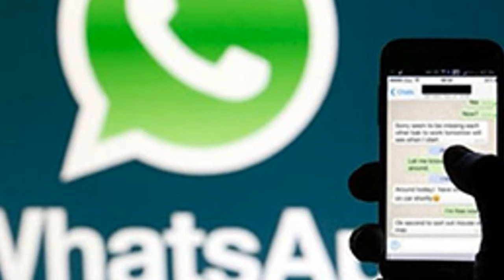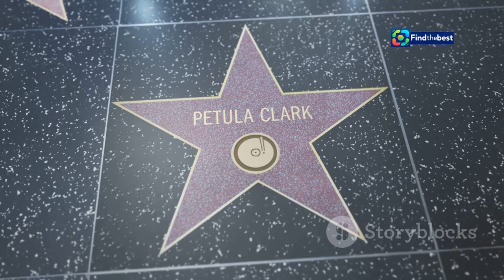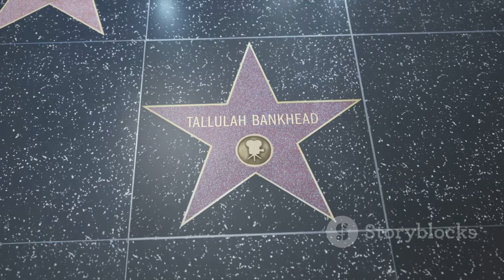Ahu Tuğba`nın Kızı Anjelik Calvin: "Yastığımda Bir Miktar Kan Vardı" | Son Dakika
OUTLINE:
00:00:00 Ahu Tuğba'nın Son Yolculuğu
00:02:44 Anjelik'in Şüpheli Gölgesi
00:03:21 Yeşilçam'ın Ahu Tuğbası
00:05:27 Gözyaşları ve Hüzün
00:05:59 Gizemli Ölümün Perdesi
00:06:33 Anjelik'in Acı Çığlığı
00:07:09 Ahu Tuğba Efsanesi
00:09:37 Son Sahne

Ahu Tuğba'nın Kızı Anjelik Calvin: "Yastığımda Bir Miktar Kan Vardı" | Son Dakika Türkiye Haberleri

**Description (Turkish):**
📺🔴 Ahu Tuğba'nın kızı Anjelik Calvin, annesinin vefatıyla ilgili çarpıcı açıklamalarda bulundu! 😢 "Ben hala şüpheleniyorum, yastığımda bir miktar kan vardı." diyerek annesinin ölüm sebebine dair endişelerini dile getirdi. 1 Eylül'de hayatını kaybeden ünlü sanatçının cenazesi, Türk Hava Yolları ile İstanbul'a getirildi. 🛬

Anjelik Calvin, annesiyle ilgili duygusal anılarını ve cenaze sürecini anlattı. 🙏🏻 Cenaze namazı ve anma töreni detayları hakkında bilgilere de yer veriyoruz. Tüm gelişmeler için videomuzu izlemeyi unutmayın! 🎥

👍 Beğendiyseniz, lütfen beğen butonuna tıklamayı unutmayın!

**Description (English):**
📺🔴 Anjelik Calvin, Ahu Tuğba's daughter, made shocking statements about her mother's death! 😢 "I still suspect, there was a small amount of blood on my pillow." She expressed her concerns about the cause of her mother's death. The renowned artist, who passed away on September 1st, was brought back to Istanbul by Turkish Airlines. 🛬

Anjelik Calvin shared emotional memories of her mother and discussed the funeral process. 🙏🏻 We also provide details about the funeral prayer and memorial service. Don't forget to watch our video for all the latest developments! 🎥